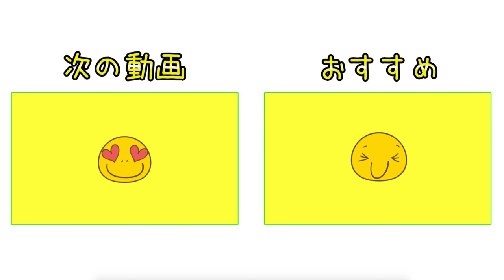ringolfオープン2020追加情報！ご確認ください！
☆年内開催会場のお申し込みはこちらから☆
10組限定なので、お早めにお申し込みを！

ringolfオープン第1戦　船橋カントリー倶楽部(9/29)

ringolfオープン第2戦  太平洋クラブ市原コース(10/15)

ringolfオープン第3戦  イーストウッドカントリークラブ(11/27)
URLが準備出来次第追記いたします。

ringolfオープン第4戦  ゴルフ5カントリーサニーフィールド(12/15)